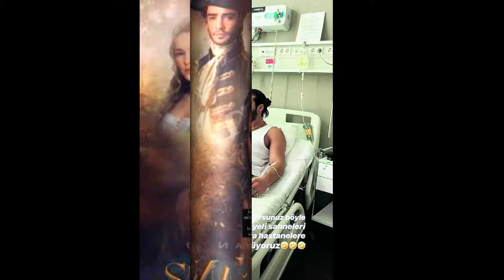Can Yaman, crisis y fue hospitalizado a raíz noticia que recibió en el set...!